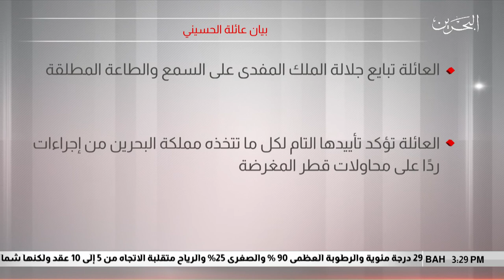البحرين مركز الأخبار : بيان عائلة الحسيني 22-07-2019